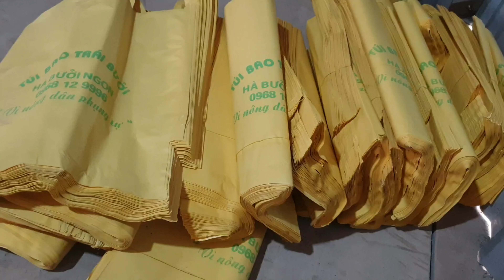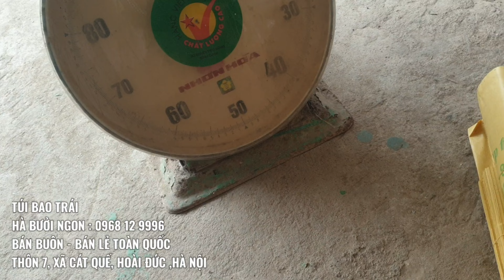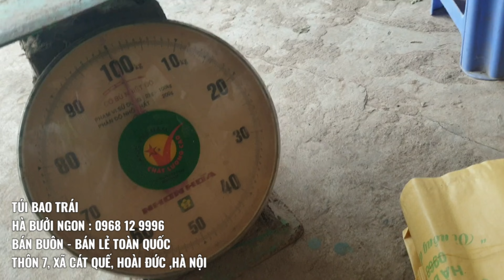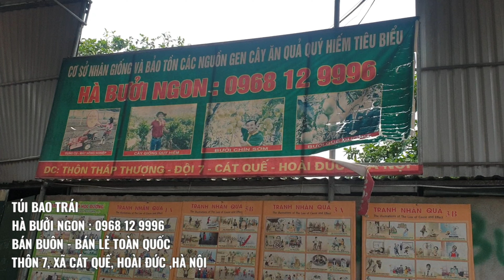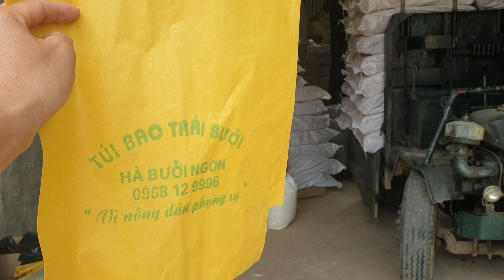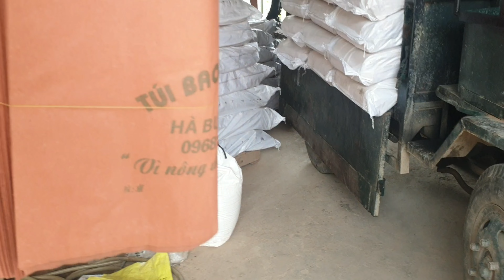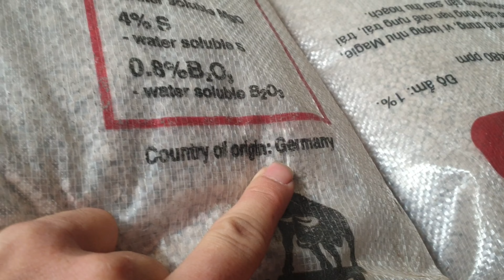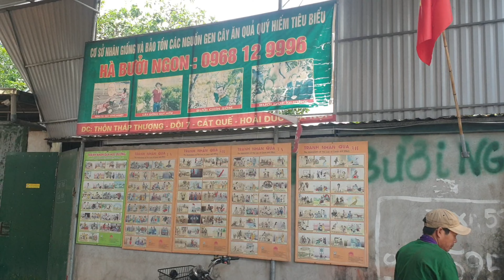TÚI BAO TRÁI HÀ BƯỞI NGON : 0968 12 9996